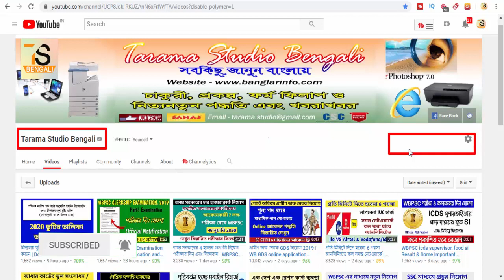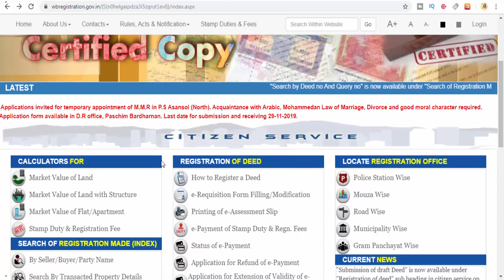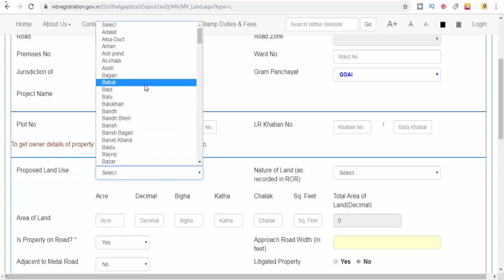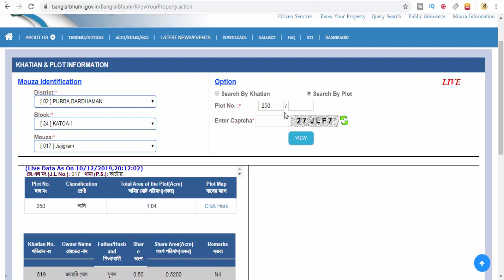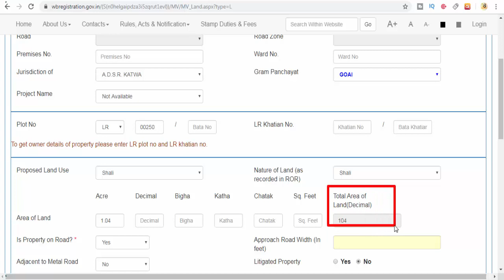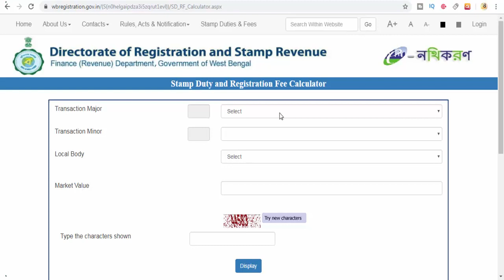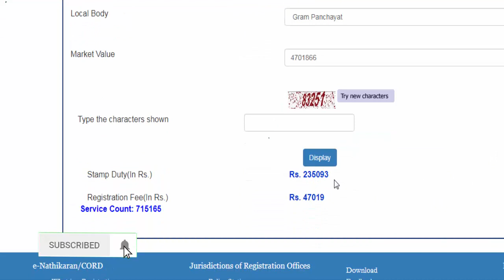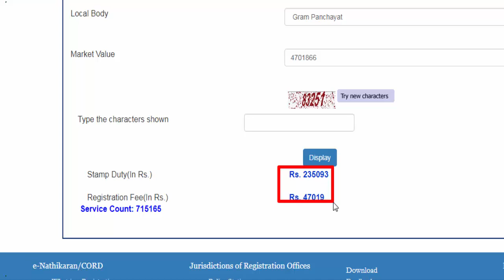How to calculate the Market Value of Land & Stamp Duty and Registration Fee Calculator Online in WB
About this Video - জমি জায়গার সরকারি বাজার মূল্য কত আপনি অনলাইনে কিভাবে নির্ণয় করবেন ? এবং জমি জায়গা রেজিস্ট্রেশন করার সময় কত টাকার স্ট্যাম্প পেপার লাগবে এবং কত টাকা রেজিস্ট্রেশন ফি লাগবে, দলিল করতে কত টাকা খরচ হবে কিভাবে অনলাইনে চেক করবেন ?
How to check the current government market value of your land space online.
And how much money do you have to pay for stamp duty or registration fees when you register for that land or place, how do you look online? Directorate of Registration and Stamp Revenue, West Bengal is one of the oldest directorate under Government of West Bengal.

জমি জায়গা সংক্রান্ত সমস্ত তথ্য জানতে আমাদের ওয়েবসাইট ফলো করুন-

Directorate of Registration and Stamp Revenue, West Bengal official